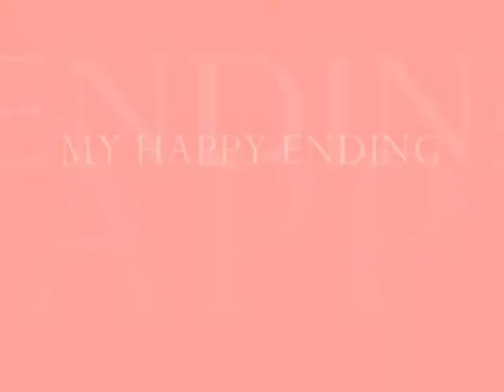My Happy Ending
Robin POV